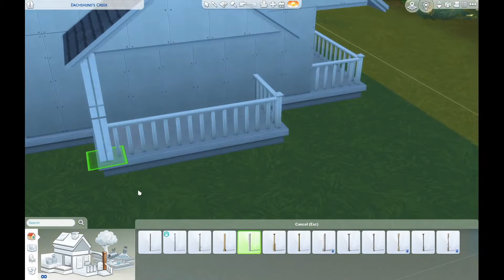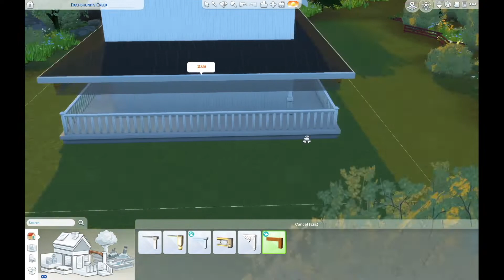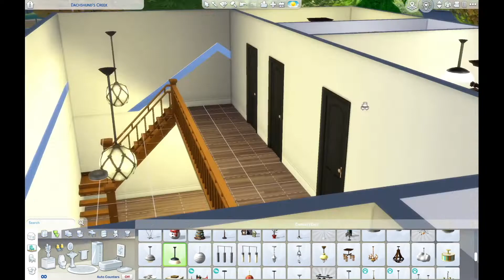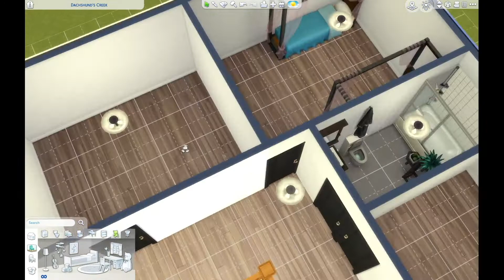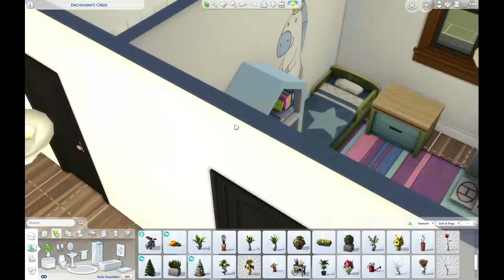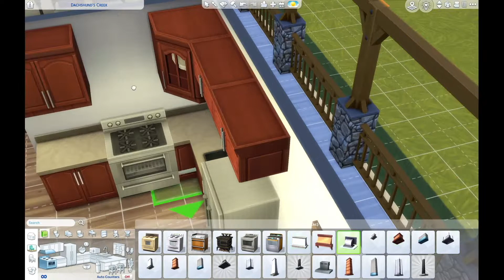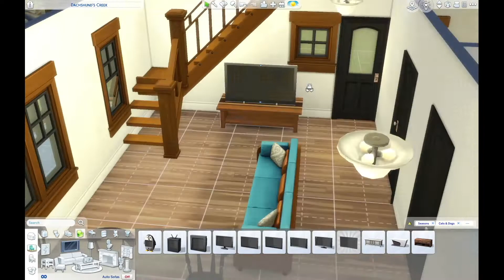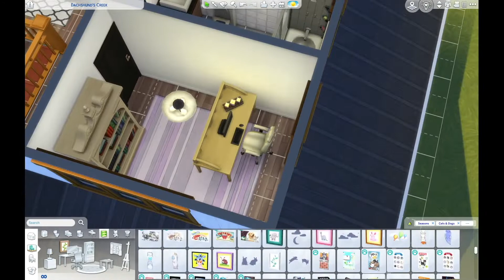25 Days Of Buildmas | Day 12 | Barndominium Farmhouse Speed Build (No CC) | Stop Motion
25 Days Of Buildmas | Day 12 | Barndominium Farmhouse Speed Build (No CC)

Packs Used
- Seasons
- Cats & Dogs
- Laundry Day

Don’t forget to turn BB.moveobjects on before placing this lot.

Playing on a 2020 Macbook Air.

Hi, I'm Britt! A Designer who has been playing The Sims for 17 years. On this channel you'll find Sims 4 tutorials, tips and tricks, and a lot of builds. I don't use CC or Mods, and I often try to do Base Game only (or only one pack) builds.